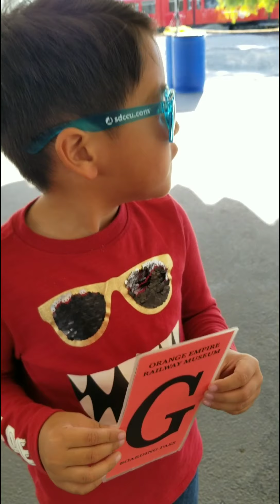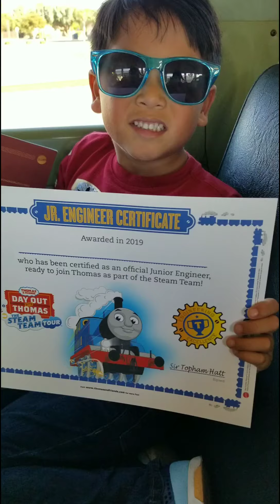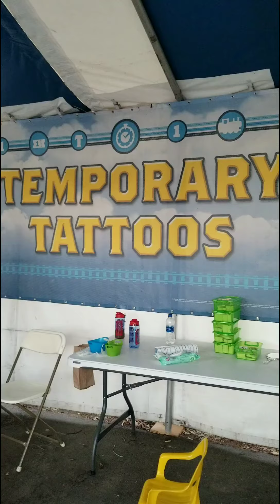Jiro with Thomas and friends@ Perris, Ca